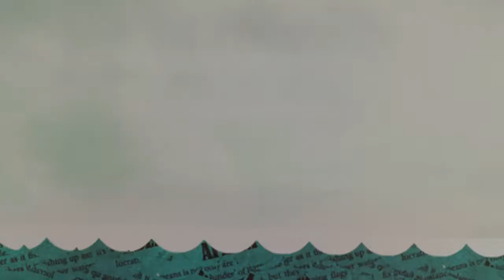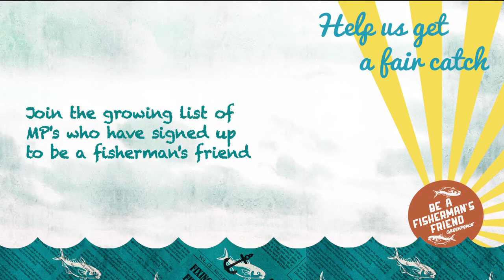UK MPs are fishermen's friends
Our seas are in crisis. Traditional fishing is being replaced by unsustainable fishing methods across Europe. That's why Greenpeace has been working with small scale fishermen and parliamentarians across the UK to support for fair fishing and a fish filled future.

Europe's fishing laws are broken. We need a Common Fisheries Policy (CFP) that supports sustainable fishing, ends discards and puts the health of our seas first.